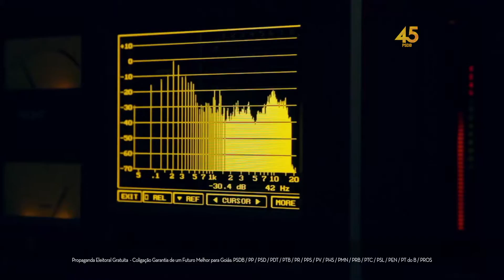Zezé Di Camargo & Luciano cantam jingle da campanha de Marconi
A dupla sertaneja demonstra todo o apoio a Marconi Perillo.